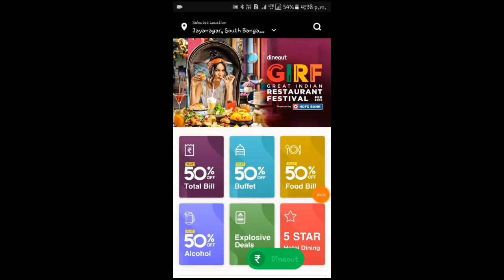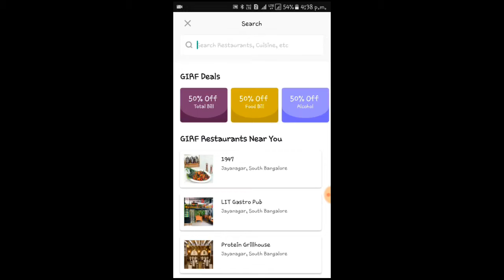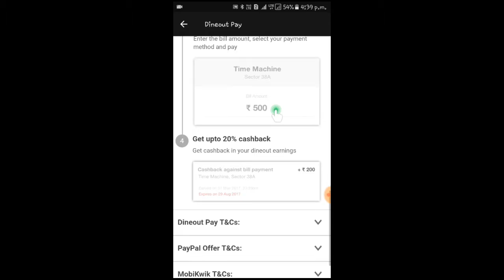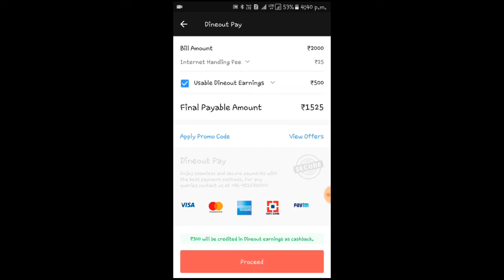DINEOUT 30% & 25% CASHBACK OFFERS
How to apply discount or cashback at 1947 restaurants par